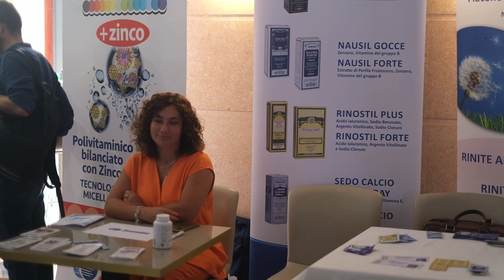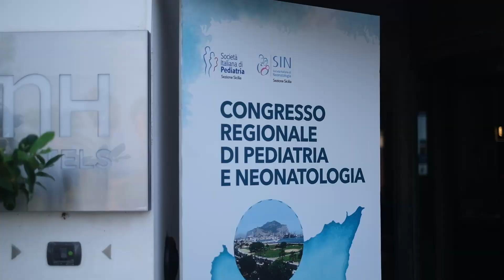Pediatria, Domenico Cipolla nuovo presidente della SIP Sicilia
Alla presidenza delle Società Italiana di Pediatria- sezione Sicilia fino al 2027 è stato eletto Domenico Cipolla, direttore del pronto soccorso pediatrico dell'ospedale Di Cristina di Palermo. Le votazioni si sono tenute durante il congresso regionale in corso di svolgimento a Palermo.